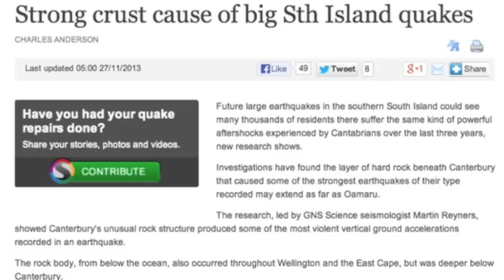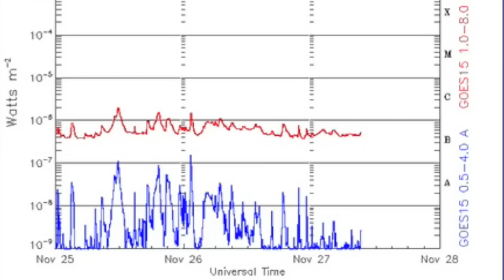5MIN News November 27, 2013: ISON on SOHO, Big Sunspots Cresting Now